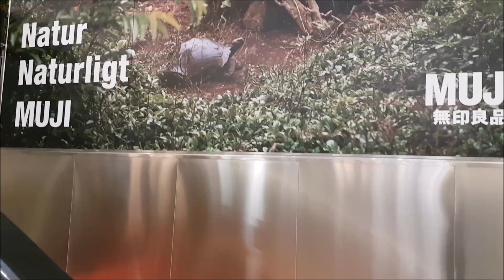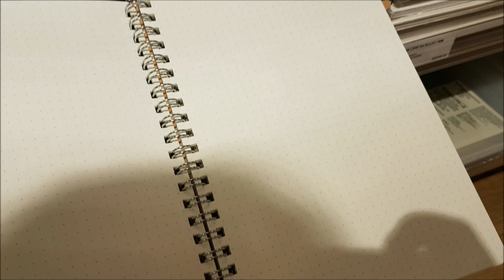Stationary Shopping at Muji in Stockholm, Sweden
Hi and welcome to this video!
I went to the newly opened Muji store in central Stockholm. My plan was to buy a journal and some pen, and also look at all the amazing stationary.